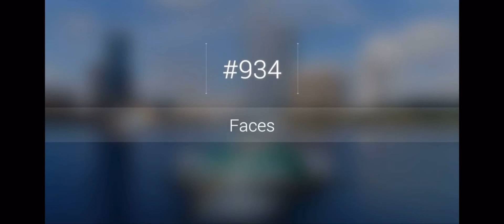Penn Alderman “Faces” - Junior Male Best Dancer Solo Orlando 2023